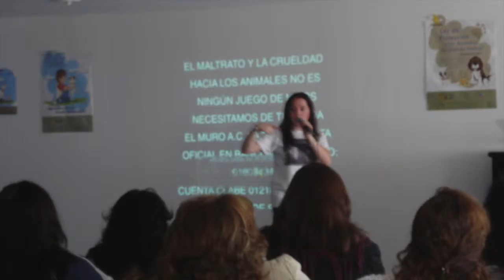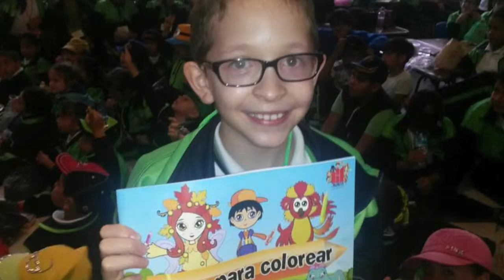INFORME ANUAL EL MURO 2015 EDUCACIÓN